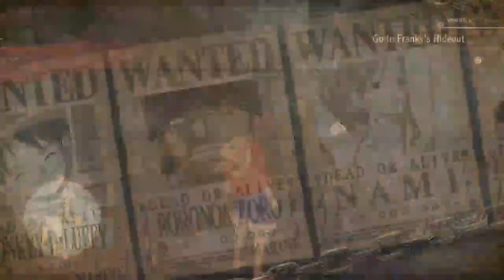One Piece Odyssey part 35 (SEWERS)